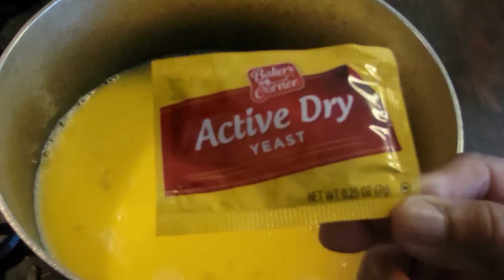PAN DE AJONJOLÍ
FACIL Y DELICIOSO PAN CASERO\
TE LO MUESTRO PASO A PASO